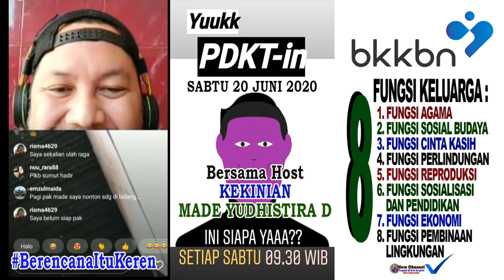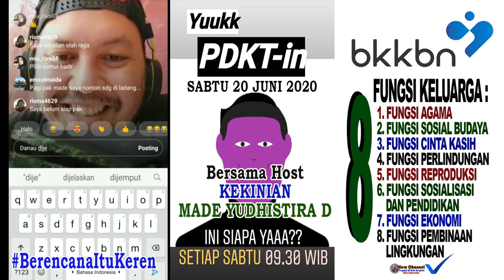PDKT Pendekatan Penyuluh KB 20 Juni 2020 Versi Ngeprank Host Made Yudhistira Dwipayama BKKBN Pusat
Berencana itu hasilnya lebih baik lebih bagus lebih sip ... lebih lebih dan lebih ...